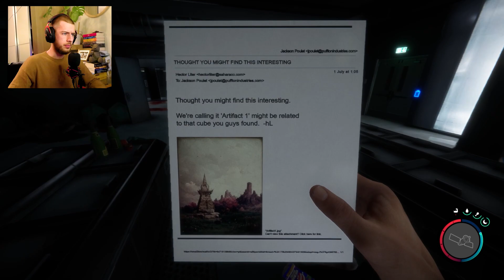PRAWIE SPADŁEM Z KRZESŁA 🌲 SONS OF THE FOREST #7